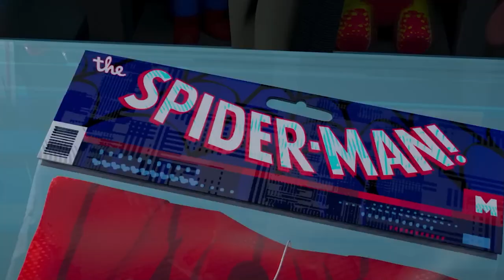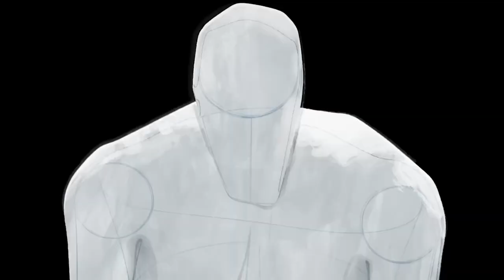SPIDERMAN a través del Spiderverso: ¡ES IMPRESIONANTE! pero no PERFECTA.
Una de las mejores animaciones que podrás encontrar en el planeta, superando incluso a su antecesora en accion , personajes y mas perooo , no es perfecta...

2- Ver  los comerciales completos y dejar tu like.

3- Únirte al canal como patrocinador por solo $99 pesos mensuales  (arriba hay un boton azul que dice unirte)

7-Hago esto por que disfruto comunicar ideas, opiniones y sueños cumplidos y por cumplir , mi opinion es sincera  y con el objetivo de  ayudarte a tomar una decisión de manera desenfadada y relajada del mundo del cine y de los videojuegos o simplemente pasarte un buen rato.

 A.Ness